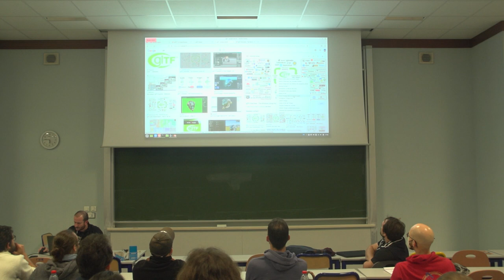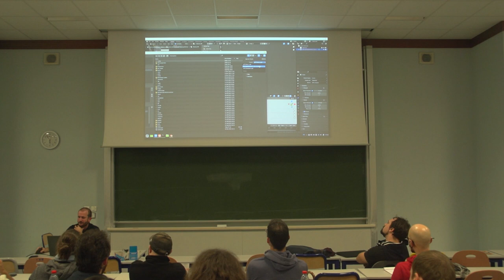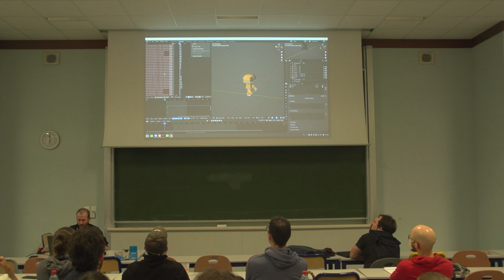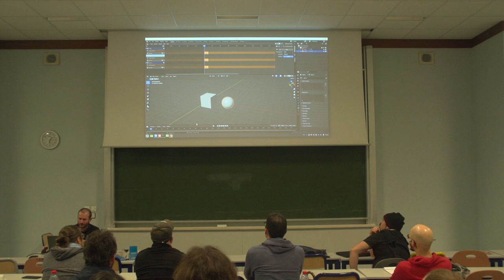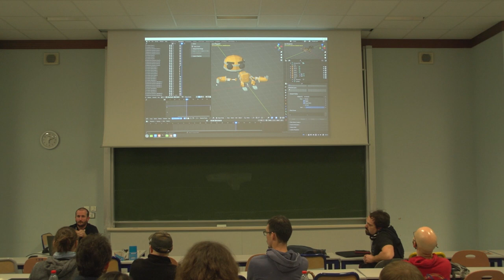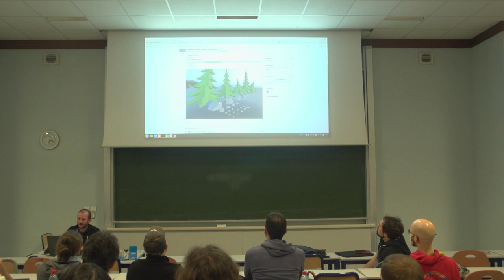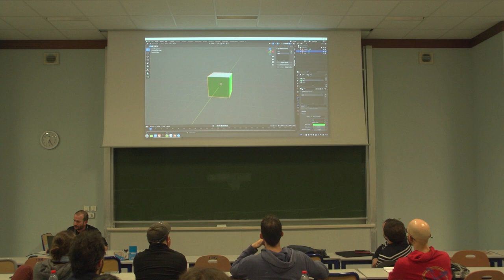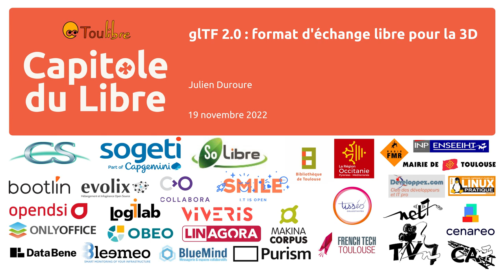glTF 2.0 : format d'échange libre pour la 3D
Julien Duroure

Blender, Godot Engine, Three.js, Babylon.js ...
Depuis quelques années, l'échange de données 3D est maintenant facilité par le format glTF 2.0.

A travers l'expérience de Julien du développement/maintenance de l'importer/exporter glTF de Blender, nous allons parcourir les différentes possibilités de ce format.

Nous verrons aussi, avec plusieurs exemples, comment le format peut être étendu pour s'intégrer facilement dans différents pipeline de données.